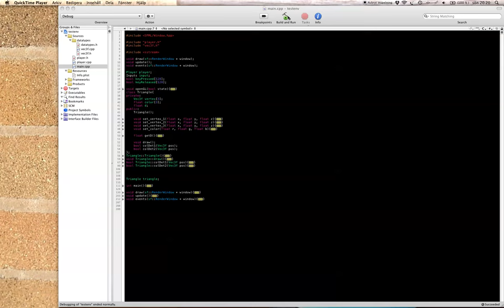Collision detection - Triangle in space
I've finally managed to detect collisions with generic triangles in space. The maths was actually pretty simple. Actually I don't know why I haven't done it yet.
I've used OpenGL and SFML for the graphics.